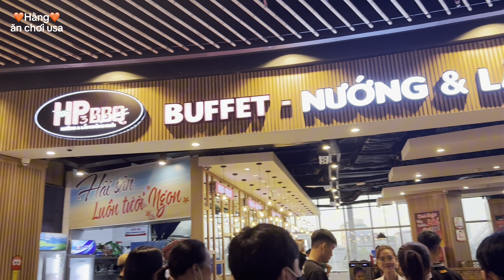Du Lịch Việt Nam | Ăn Quán Là Phải Chạy Show Như Em Nhoa 🤣